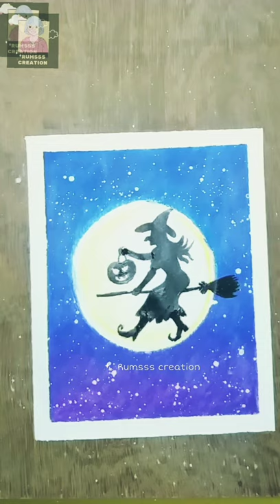Halloweendrawing Witch with pumpkin lantern on a broom|for Beginner's|Relaxing ASMR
A5 art paper
masking tape
oil pastel
prussian blue
Antwerp blue
violet
dark violet
lemon yellow
white